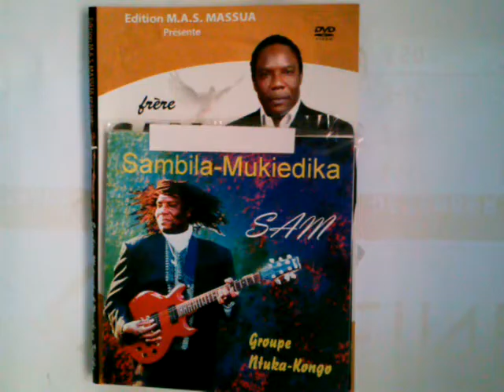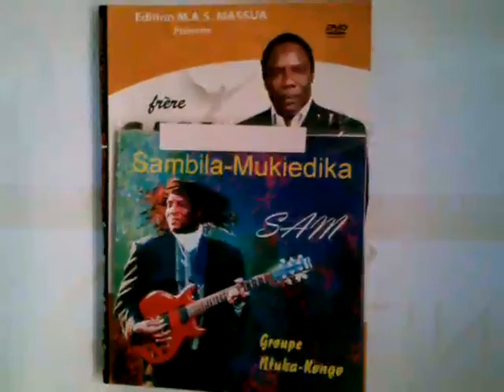FR SAM SAMBILA MUKIEDIKA